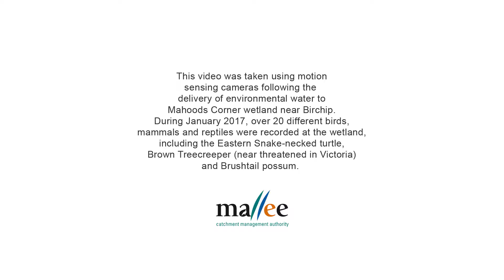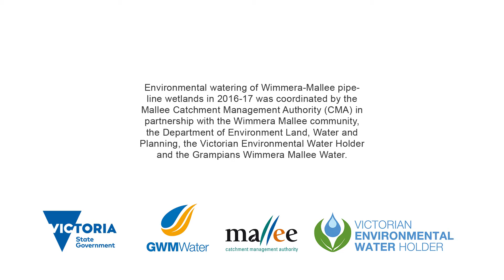Mahoods corner wetland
Environmental water delivery to Mahoods corner wetland in 2016-17 has benefited the local wildlife.